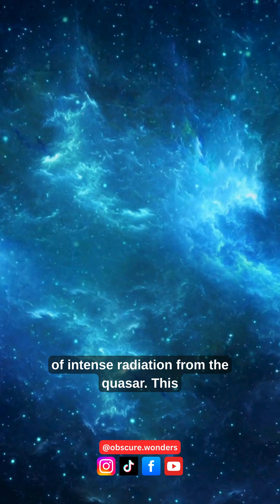NASA Found a MASSIVE Water Cloud in Space! (140 Trillion Times Earth’s Oceans!)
Scientists discovered the largest water reservoir in the universe, a mind-blowing 140 trillion times more water than Earth’s oceans! 💦🌌 This massive water vapor cloud surrounds a supermassive black hole near quasar APM 08279+5255, located 12 billion light-years away. 🌠 This means water existed billions of years before our Solar System! Could this mean life in space? 🚀

🔭 Sources: NASA Jet Propulsion Laboratory, Caltech, Astrophysical Journal (2011)